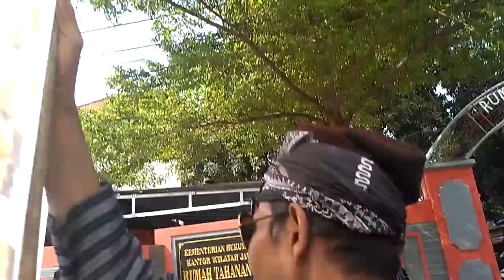Warga berebut banyu panguripan | kirab banyu Panguripan